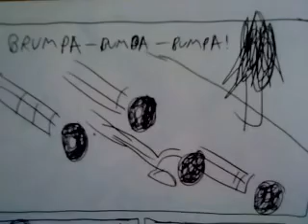The Wolves and Ed Raccoon